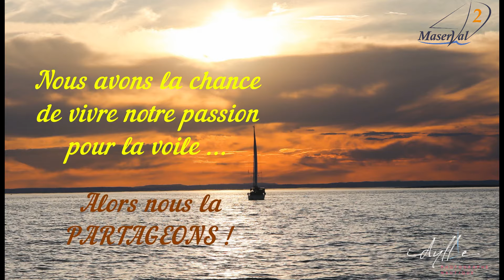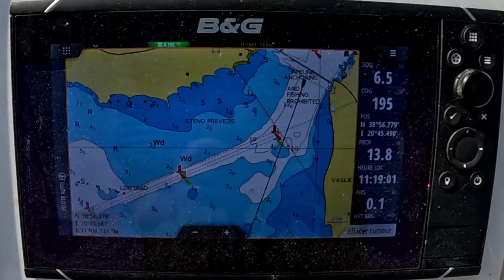Destination Grèce (Ep 32) - De Vonitsa vers Two Rocks Bay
Suite de mes navigations solo vers Corfou ...